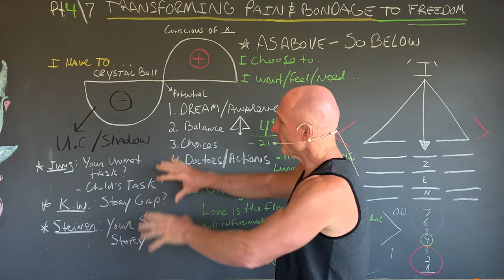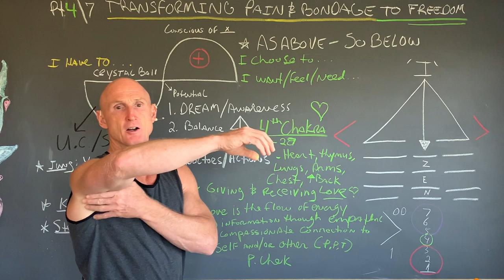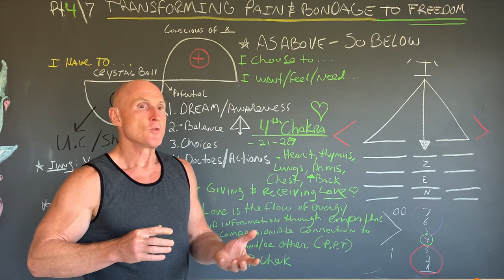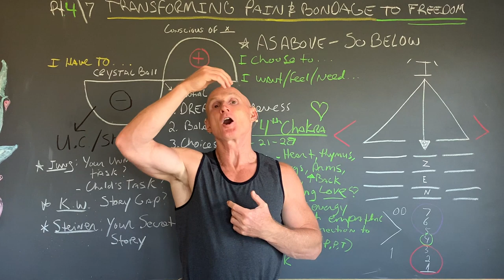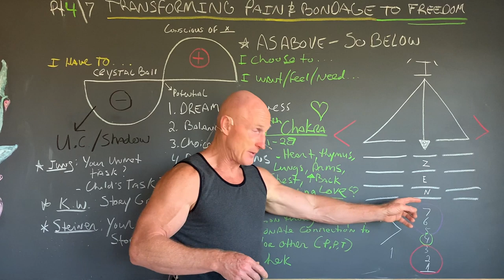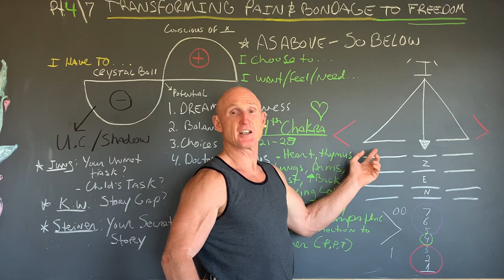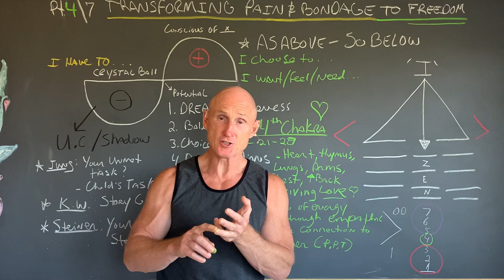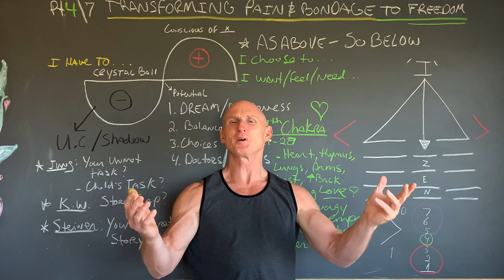The Chakra System Part 4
In this video, Paul talks about the Heart Chakra, the fourth Chakra located in the center of your chest (your physical heart is located slightly to the left of center). The theme of the Heart Chakra is giving and receiving love. The time in our lives when we’re learning how to do this is during the seven-year cycle between ages 21-28. By this time in your life, you may still be in college or starting your first major job, finding it harder to make time for yourself and often facing challenges with giving and receiving love.

Remember, the first three Chakras — watch parts 1-3 of this video series to learn about these — are all about the I orientation… What do I want? Am I safe? What do I want or need sexually? With the Heart Chakra, our orientation switches to we. This is when we start looking for a person who could become a life partner and learning how to be a self-sufficient adult.

If you are looking for a skilled C.H.E.K Practitioner and or CHEK Holistic Lifestyle Coach for yourself or your loved one, please seek a qualified C.H.E.K Institute-Trained Professional in your area. there are over 10,000 world wide!